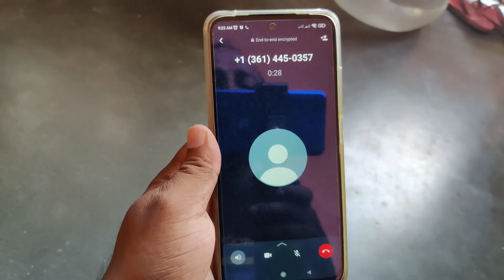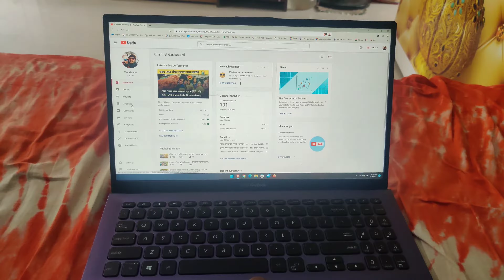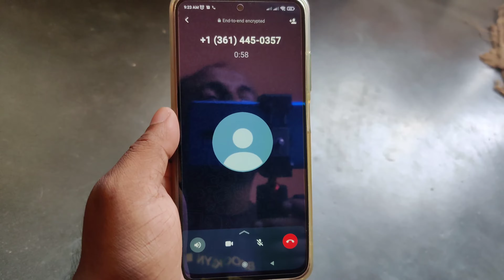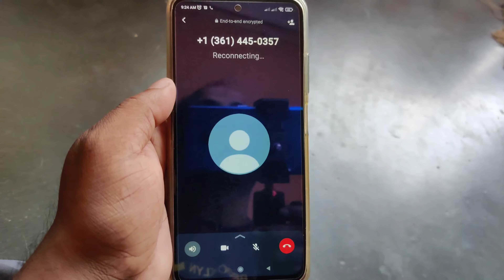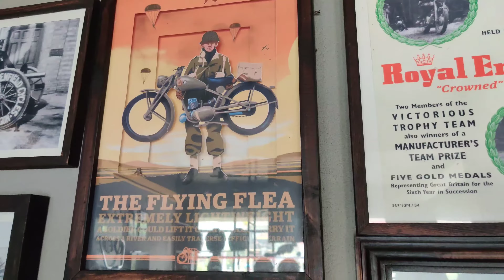সকাল সকাল এরকম ঘটবে ভাবিনি | বিরাট Scam থেকে বাঁচলাম | The StepOut | Vlog #21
সকাল সকাল এরকম ঘটবে ভাবিনি 😭 | বিরাট Scam থেকে বাঁচলাম | StepOut| Vlog #21

🛑 Please do not strick. Please inform me if any thing should be deleted, I will happily delete those asap.